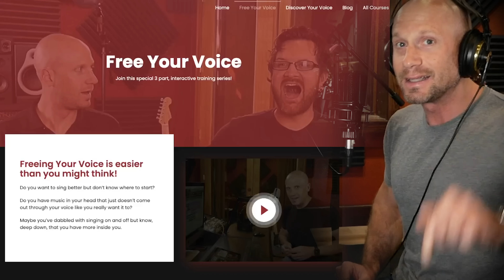The ONLY Way to Actually Grow Your Vocal Range (Hints from Sleep Token's Vessel)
There are LOTS of ways that people FAIL as they are trying to grow their vocal range.
Most people look at hitting notes in the completely wrong ways and they've attached all sorts of misconceptions about how the voice really works in their practicing.

Let me show you the only true way to unlock high notes and grow your vocal range in a healthy way!